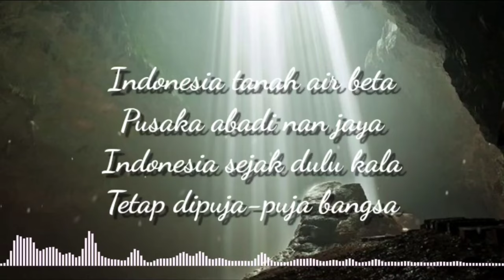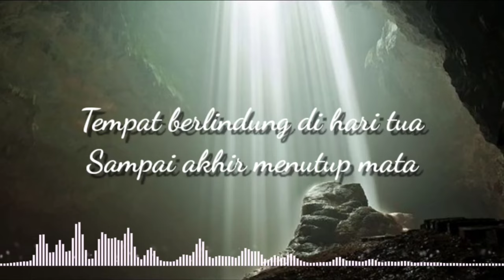LAGU WAJIB INDONESIA - Indonesia Pusaka (lirik lagu)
Lirik.
Indonesia tanah air beta

Pusaka abadi nan jaya

Indonesia sejak dulu kala

Tetap di puja-puja bangsa

Reff :

Di sana tempat lahir beta

Dibuai dibesarkan bunda

Tempat berlindung di hari tua

Tempat akhir menutup mata

Sungguh indah tanah air beta

Tiada bandingnya di dunia

Karya indah Tuhan Maha Kuasa

Bagi bangsa yang memujanya

Reff :

Indonesia ibu pertiwi

Kau kupuja kau kukasihi

Tenagaku bahkan pun jiwaku

Kepadamu rela kuberi